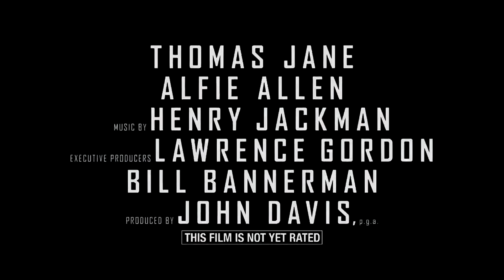Dragon Ball Super Trailer : Frieza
Out of hell comes lord frieza as he begins his campaign in the tournament of power this is trailer 2 of 5
anyway i hope y'all like this cause i struggled the most with this one(an hopefully it doesn't show as much)
so anyway yeah
Like i said before i do not own any rights to dragonball or predator (the trailer its based on) as those rights go to whoever has them (so that should be fox an toie)
an the wall paper for the thumbnail was again made by the great Frankie B of the goshin force lol
(An you can find his reviews of dragon ball figures an content here on his chanel
anyway we have 4days left
An just like goku im excited